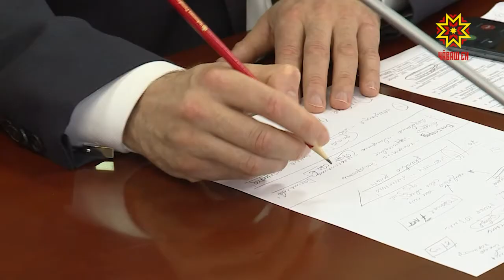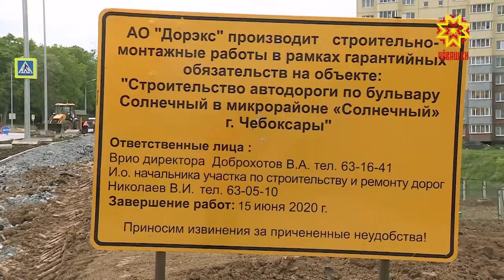Çутă урамра çӳремелле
Таврана каçхи чаршав карсан урамра çӳреме хăрушă ан пултăр. Çав вăхăтрах тавралăха çутатнин тăкакне те май пур таран пĕчĕклетмелле. Ку ыйтăва правительство çуртĕнче хускатрĕç.